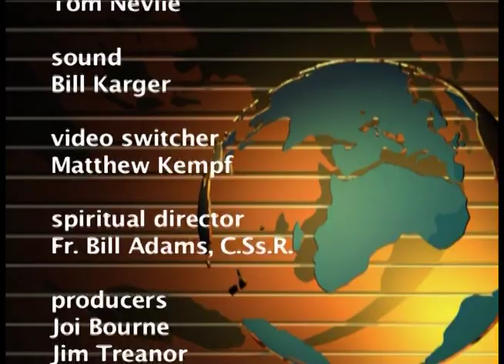TTW #574 "Tribute to Caesar"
Fr. Jude Eli, O.P.